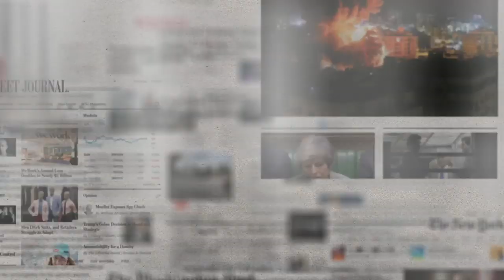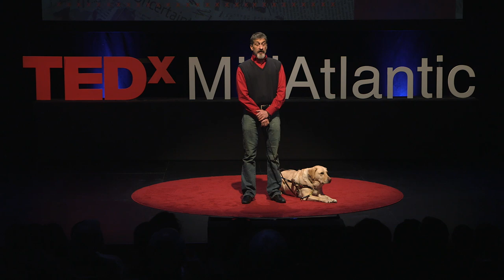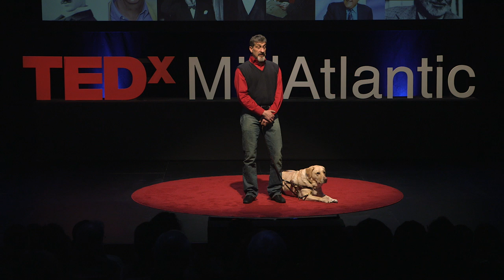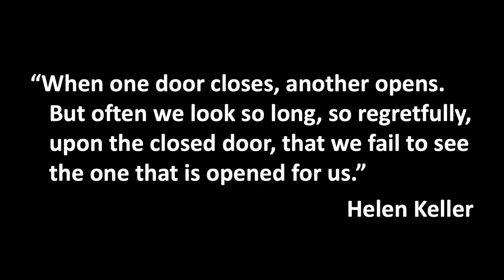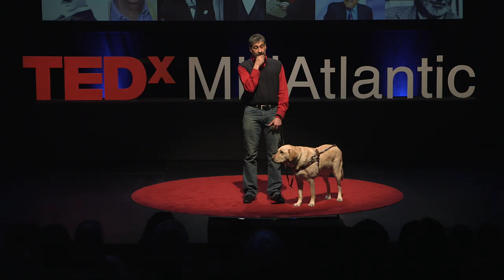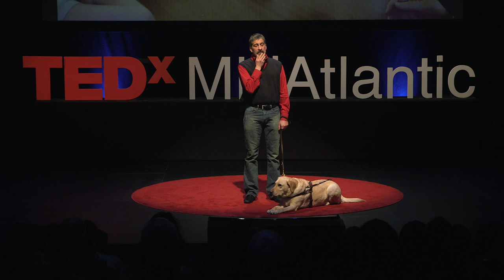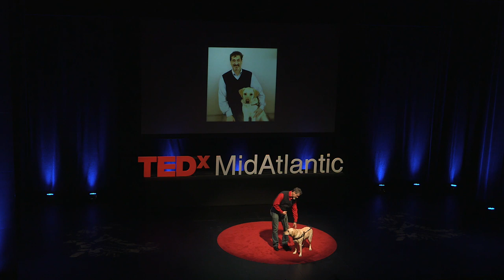Vision Beyond Sight: One Man's Story of Overcoming Tragedy | Albert Rizzi | TEDxMidAtlantic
My Blind Spot Founder Albert J. Rizzi shares the events that nearly left him dead in 2005, but instead, took his sight and expanded his vision for all things possible. He describes how the technologies and tools that he used every day as a sighted person became disabled to him in the blink of an eye and how his life’s work is to remove the literal and virtual walls that prevent people of all abilities from achieving authentic inclusion in our social culture and corporate networks. In January 2006, Albert Rizzi opened his eyes to a world gone dark. The fungal meningitis that sent him into an opioid-induced coma robbed him of his sight, but not his vision.
Immediately, Rizzi threw himself into learning to navigate the world as a person who just happened to be blind, bringing a sense of adventure to his endeavors. In 2009, he founded My Blind Spot, a New York City-based nonprofit dedicated to inspiring accessibility for all! This talk was given at a TEDx event using the TED conference format but independently organized by a local community.